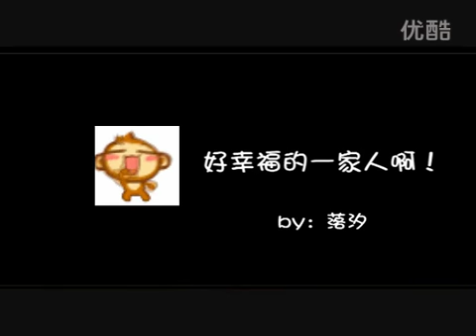步步惊心MV之狐狸精(四爷若曦十三爷) .mp4